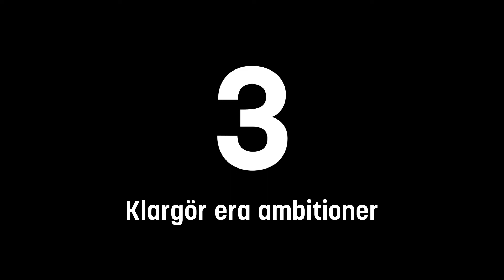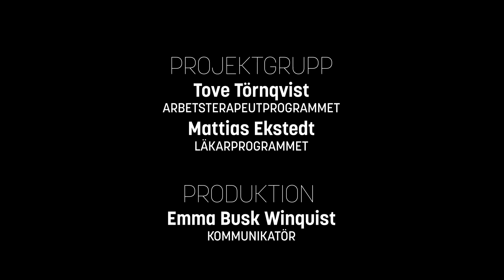5 tips för gruppkontrakt - Problembaserat lärande (PBL) vid Medicinska fakulteten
Inom PBL arbetar man ofta i grupp med andra studenter och de flesta är nog överens om att det kan vara knepigt att få till bra förutsättningar för det gemensamma arbetet. Därför är basgruppskontraktet är ett viktigt verktyg för ett väl fungerande basgruppsarbete. Här kommer fem tips för att skriva och använda ett riktigt bra kontrakt.

Within PBL, you often work in groups with other students and most people probably agree that it can be a bit tricky to secure good conditions for the joint work. Therefore, the contract used in tutorials is an important tool for a well-functioning tutorial group work. Here are five tips for writing and using a really good contract.

The video is in Swedish with the option of English subtitles.